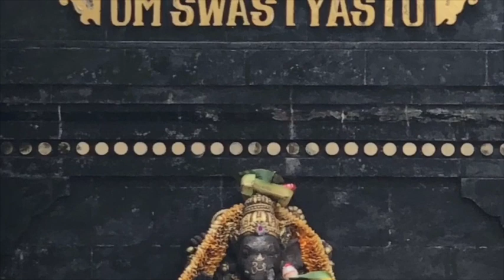DESPERTAR DO SEU XAMÃ INTERIOR ? Da "pré-história" do Ayurveda papel dos "esquecidos" ARTHAVANS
Como a prática espiritual desperta o xamã interior.

Arthavans: misticismo saudável. Como se desenvolver enquanto ser místico? A prática da Ayurveda vai purificando Rajas e Tamas. Os poros se tornam flexíveis e tenros e expressam o divino com mais facilidade. A ideia é justo essa, estar a serviço do divino. No sentido utilizado aqui os Arthavans trazem a capacidade de escutar as plantas. Essa capacidade desperta através da prática espiritual, principalmente por meio de mantras, mas também através de uma Ayurveda espiritualista, reverência ao divino, oração, etc...
Exemplo das benzendeiras que entendem que quem cura é a planta. Existem invocações para a doação da cura pela planta. Quando vamos fazer um chá, a planta usada no mesmo morreu para esse chá ser feito. Sem pedir nada ela se doa e serve de instrumento do divino para a cura. É importante reverenciar a planta, entrar em contato com a consciencia que existe nela. Esse é o lugar místico da existência, que no caso da Ayurveda era simbolizado pelos Arthavans. Servir a natureza, ao divino, abre este canal de conexão entre consciencias. O desenvolvimento disso faz com que o Prana use diversos instrumentos para cura. Para a cultura vêdica a forma mais avançada disso são os mantras. Os Arthavans, as benzendeiras utilizam o som para a cura. Indicação: começar a fazer meia hora de mantra por semana, para sentir o poder que eles têm de cura. Mesmo que você não saiba pronunciar corretamente o sâncrito, se você fizer com reverencia,  sua intenção encontrará o divino.

Saiba mais sobre esse assunto:
CULTURA VEDICA